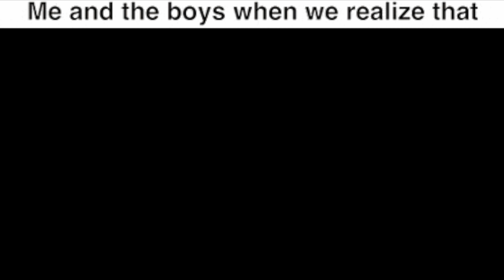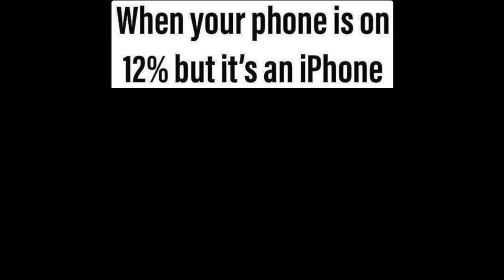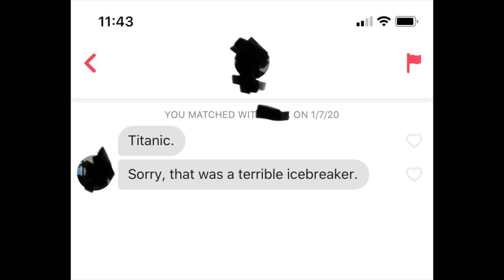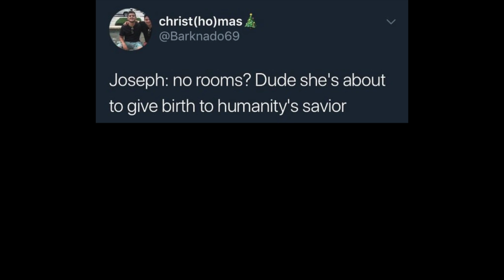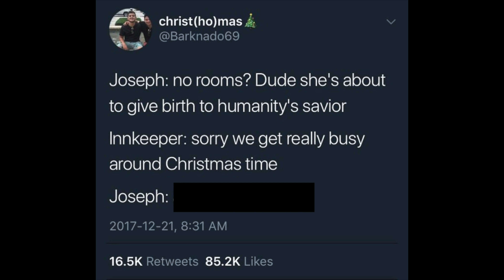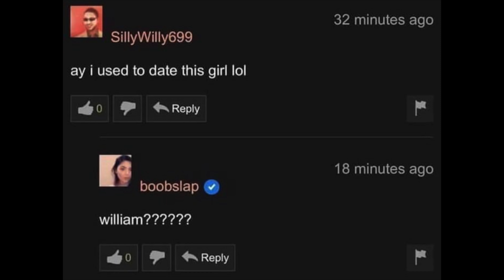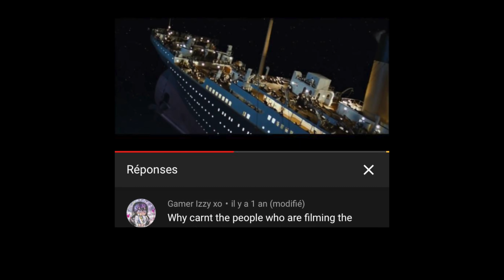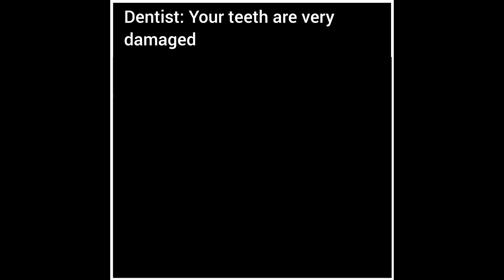Daily Memes Dose ³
Welcome to Cowbelly’s Memes - a daily episode of excellent internet content edited for you by experts. Hope you enjoy.